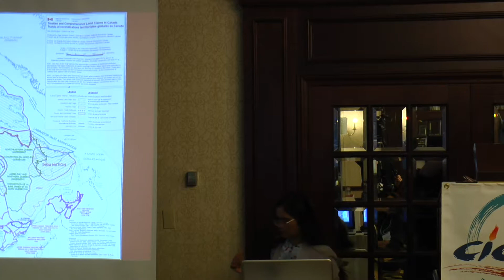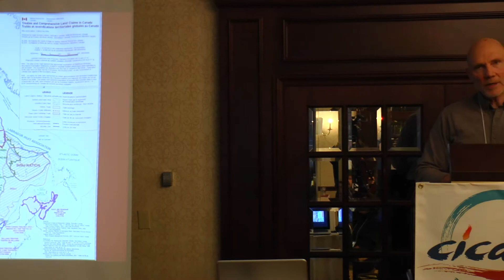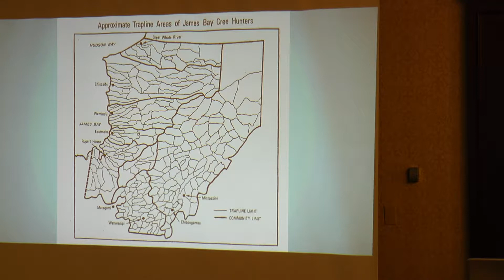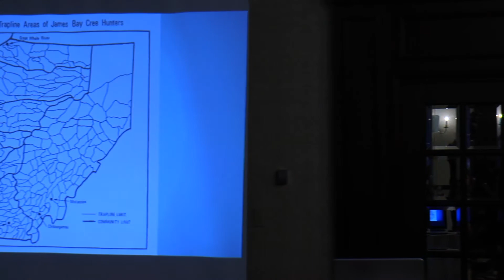Presentation by Colin Scott and Rodney Mark at the CICADA Conference in Montreal, 01-05-2019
CICADA-ICCA Consortium Meeting of Indigenous and Research Partners from Canada, the USA, Australia and New Zealand, May 1st-3rd.

Presentation by Colin Scott (CICADA, Director) and Rodney Mark (Cree Nation of Wemindji, Chief).

"The Income Security Programme for Cree hunters and trappers in James Bay"